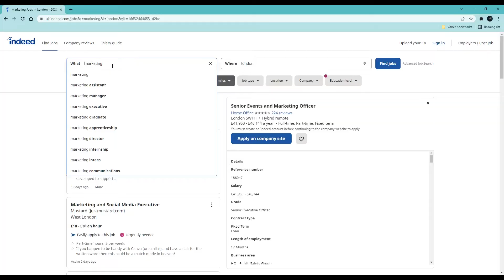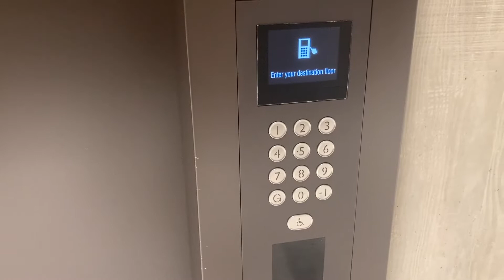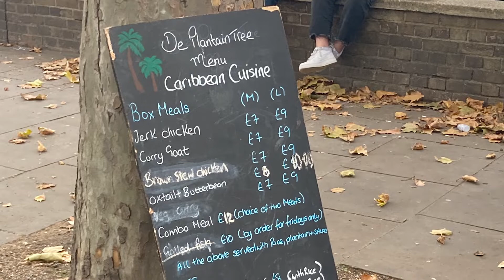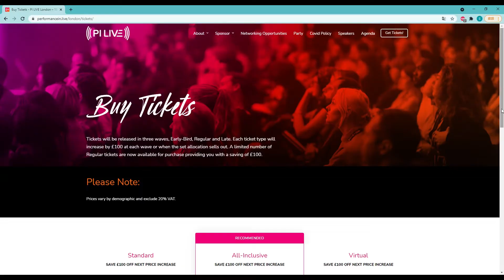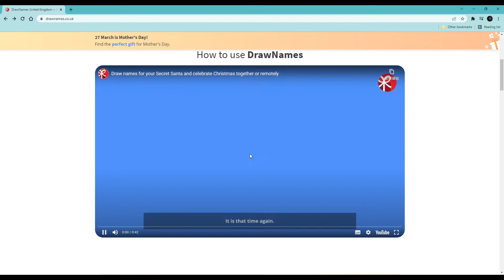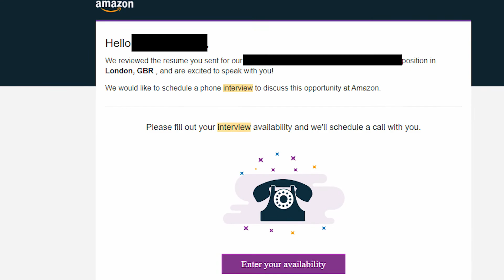【英國生存攻略】Marketing工好易搵? 英國職場文化、人事係點? 廣告公司工作經驗分享 | MiuMo的英國生活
大家好，前後英國生活差不多一年，換過四份工作，三份文職工作，今次係想分享工作見聞給來英國的朋友做參考，內容可能會有些大驚小怪，希望多多包涵。